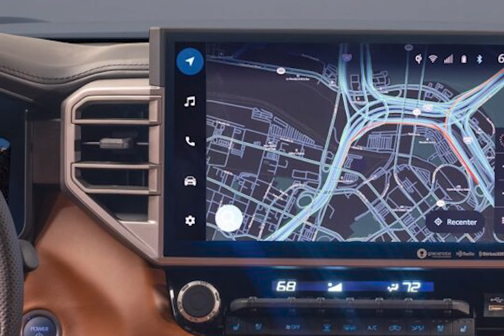This is like no other truck you've seen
The 1794 Toyota Tundra limited edition interior is a extraordinary blends of old world leather elegance and new world tech. Take a drive and discover how luxury feels when it goes to work! Available for a limited time.